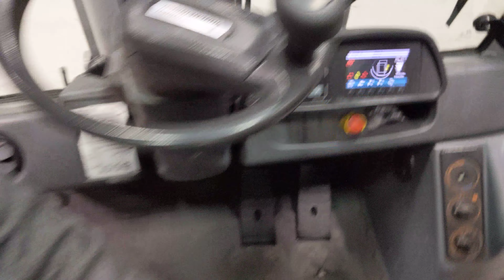49214 - JUNGHEINRICH TFG 435s - LPG